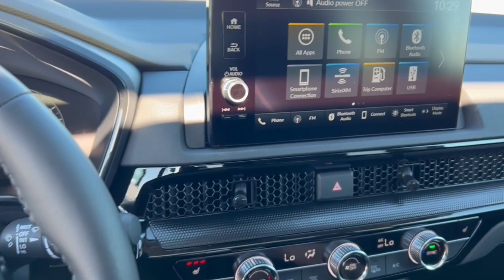2024 Honda CR-V Mount Pleasant, Racine, Kenosha , Burlington, Milwaukee 65144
Urban Gray Pearl New 2024 Honda CR-V EX-L available in 1701 SE Frontage Rd., Mt. Pleasant, Wisconsin at Zeigler Honda of Racine. Servicing the Mount Pleasant, Racine, Kenosha , Burlington, Milwaukee area.

CR-V
2024 Honda CR-V EX-L - Stock#: 65144

Recent Arrival! Urban Gray Pearl 2024 Honda CR-V EX-L CVT AWDbr27/32 City/Highway MPG At Zeigler Honda of Racine we take pride in treating our customers like family ensuring that your experience is one that you will never forget.Take advantage of our VIP test drive and experience by calling us at . We are proud to service customers in Racine Mt. Pleasant Milwaukee Kenosha and surrounding areas! See dealer for complete details price may exclude certification added accessories and/or packages certain taxes $399 doc fee charges and/or fees. Dealer is not responsible for pricing errors. Book values should be considered estimates only. Some of our used vehicles may be subject to unrepaired safety recalls.